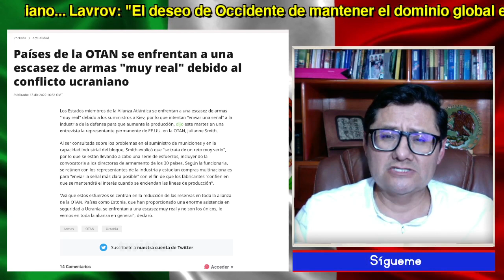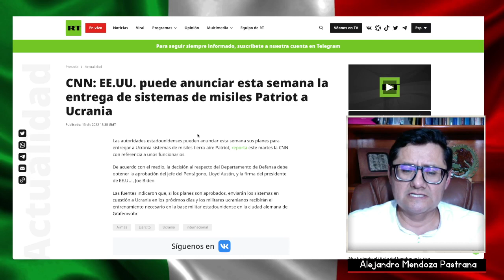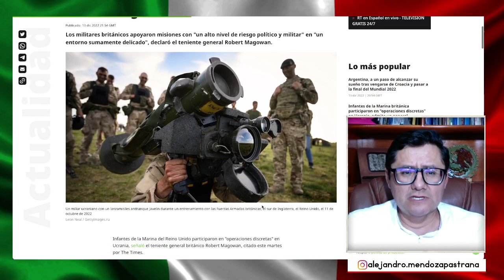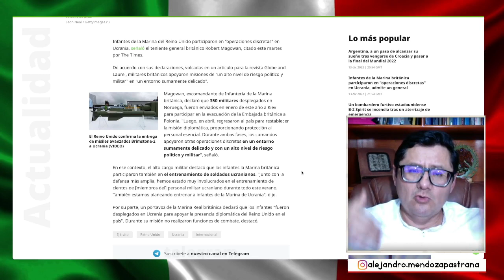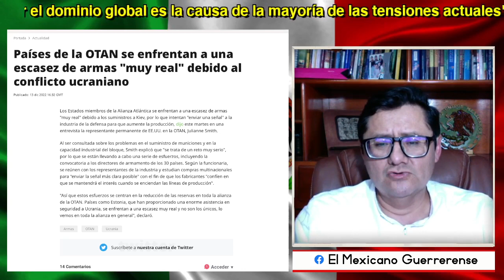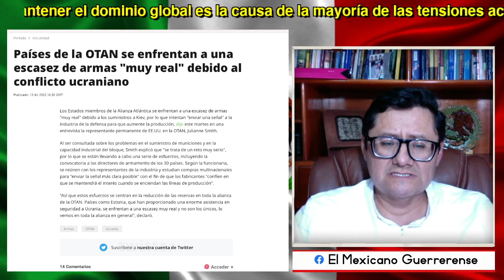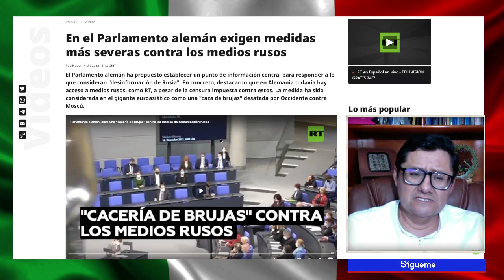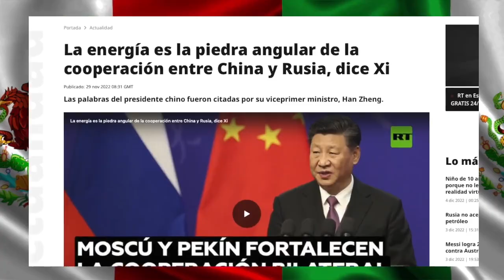RUSIA: El deseo de Occidente por dominio global causa de TENSIÓN mundial actual;OTAN mal por Ucrania